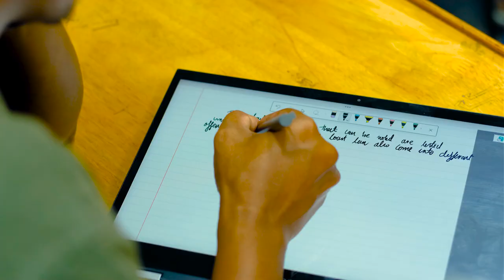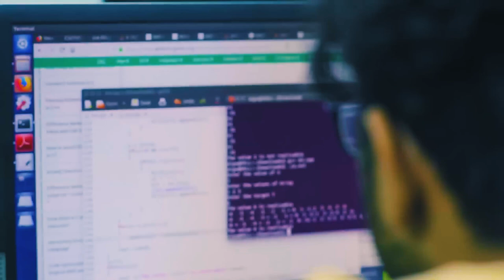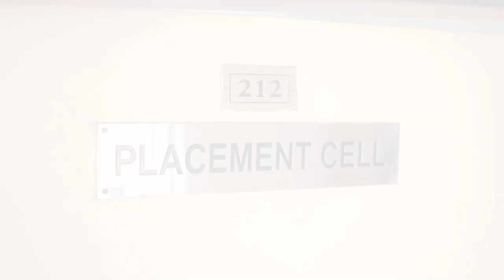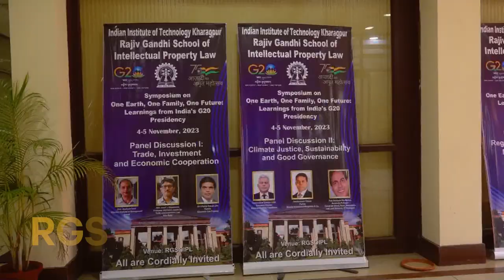The Rajiv Gandhi School of Intellectual Property Law.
The Rajiv Gandhi School of Intellectual Property Law, the first of its kind in the IIT system was set up in 2006.

It is a part of the global endeavor to integrate technology and law to build lawyers with expertise to deal with the legal issues in the interface of technology and law. The School offers three programs; LL.B with specialization in IP Law, LL.M and Doctoral Program in Law.

RGSOIPL welcomes engineers, scientists, and medical professionals, who are passionate about deepening their knowledge and proficiency in intellectual property law, to join this programme in law. Applications open from December 1st, 2023.